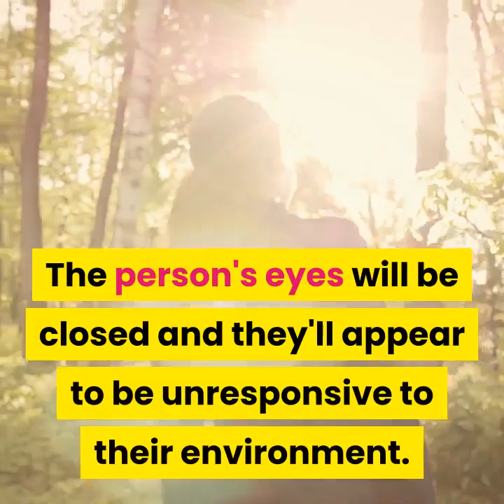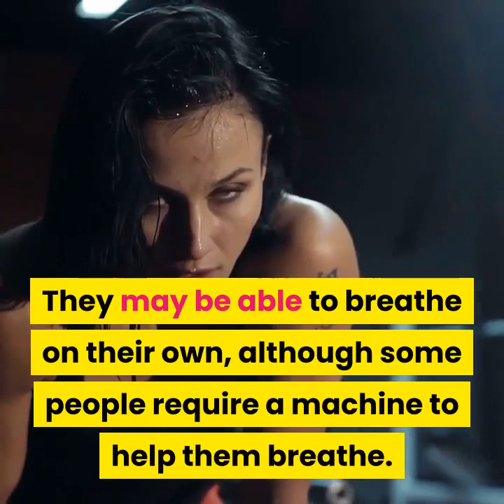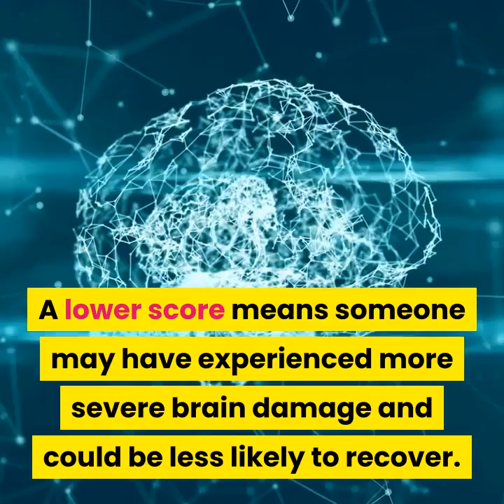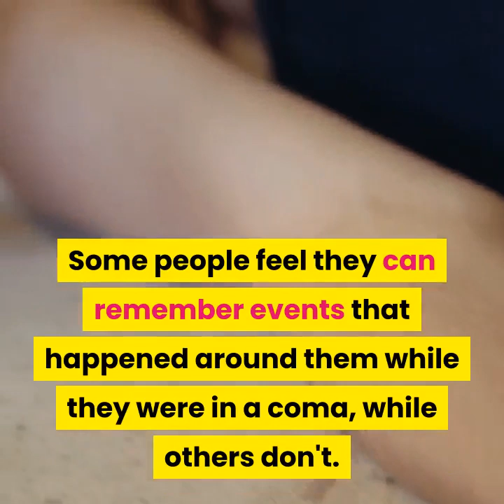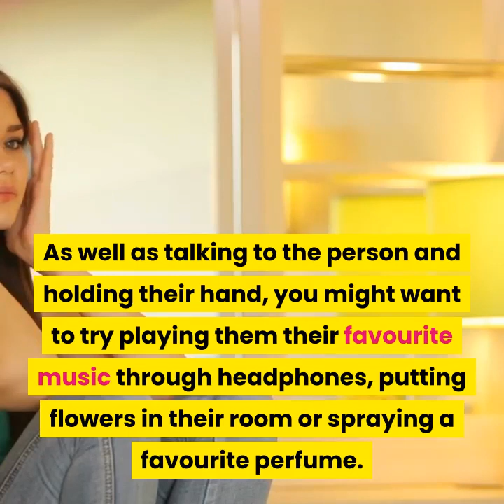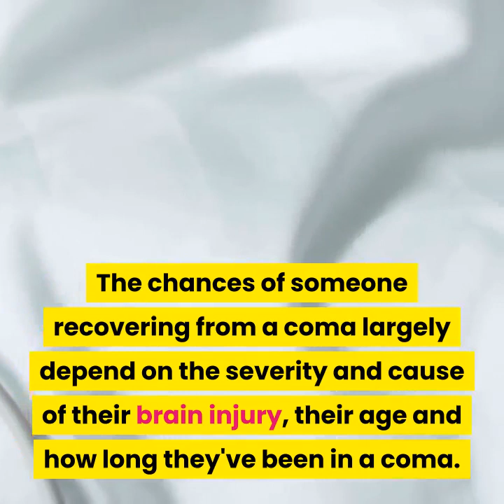COMA AND SHAVE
During a coma, a person does not react to external stimuli and they will not show normal reflex responses. Comatose patients do not have sleep-wake cycles. Reasons for a coma include intoxication, nervous system disease, metabolic disease, infections, or a stroke